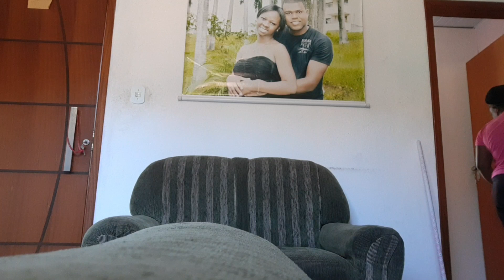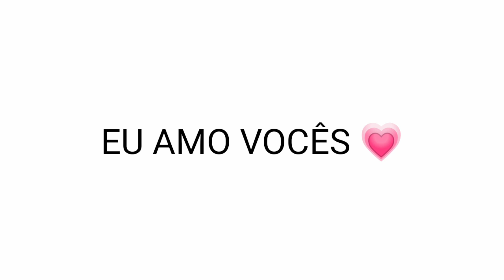DEI FAXINA E FIZ PICANHA PRO ALMOÇO !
Espero que gostem, fiquem com Deus e um super beijo ❤️